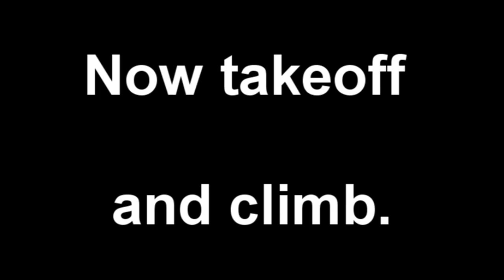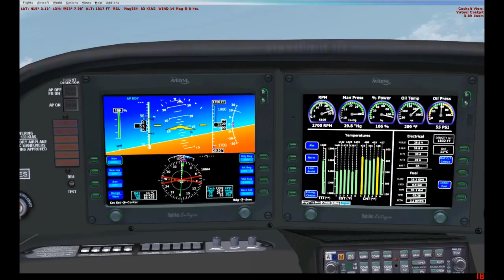Short Flight - A FSX Short Clip (HD)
A short flight at the carribean !

Told Ya ! More videos coming up ! *yay again*